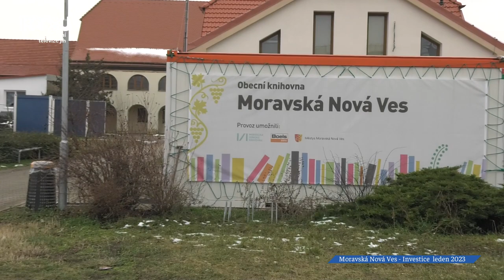Jak probíhají rekonstrukce a opravy v Moravské Nové Vsi - I.část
Společné dopoledne jsme zahájili na radnici, kde zrovna probíhalo jednání o nutných opravách a výměnách. Po poradě jsme vybrali úvodní část investic, o které by vedení městysu rádo informovalo.  Přesunuli jsme se k budově zrekonstruované ordinace.